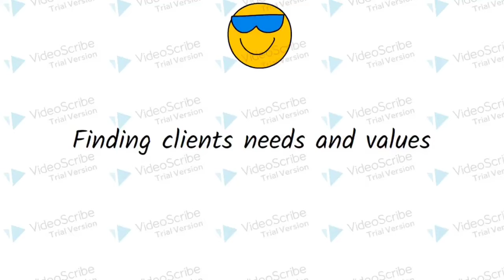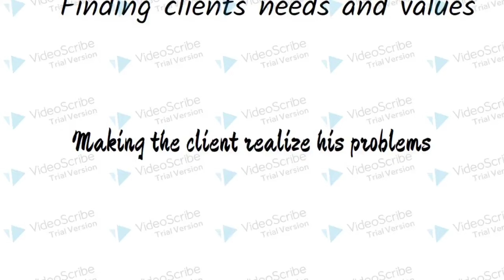How To Sell Something in an Interview. Sales 101.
At the end of this video you will be able to perfectly answer The most common question asked in any Sales Interview

"Sell me this Pen"

Job Title: Business Development Associate (BDA) Job Description: - This is an individual contributor role in an employee-oriented, high performance environment that emphasizes on spreading the BYJU's unique way of learning in your city. Do watch the entire video to understand the recruitment process of Byjus BDA Interview.

Copyright @CGPA2020. Any illegal reproduction of this content in any form will result in immediate action against the person concerned.

**concepts included in this video**
Byjus bda salary
Byjus trainee salary
Byjus business development associate
Byjus salary for Freshers
Byjus career salary
Byjus salary package
how to clear Byju's interview
BYJU'S interview questions
questions asked in byju's interview
BYJU'S video interview
byju's interview questions for bda
byjus interview
byju's interview at home
byju's interview on zoom
byjus interview questions and answers